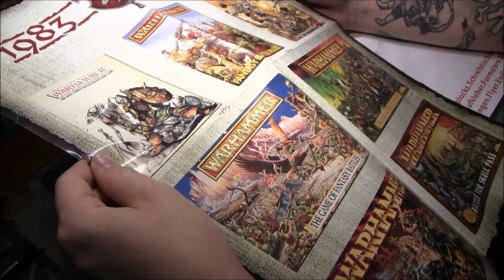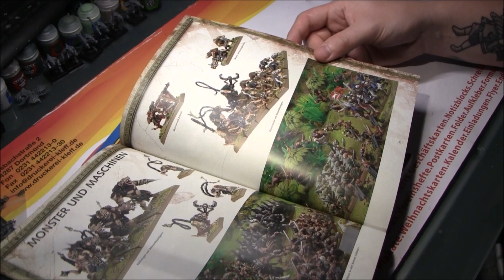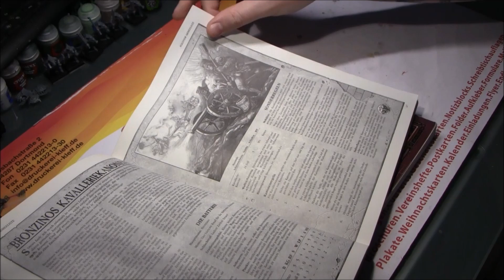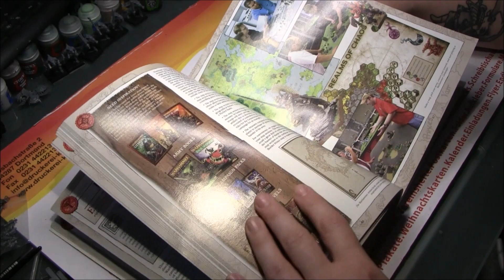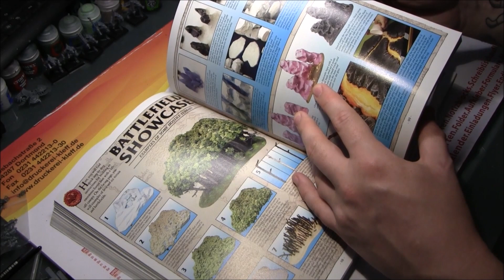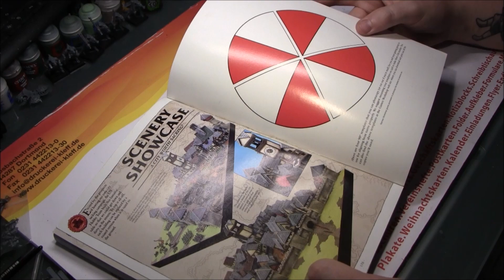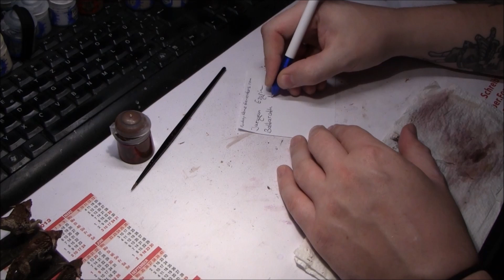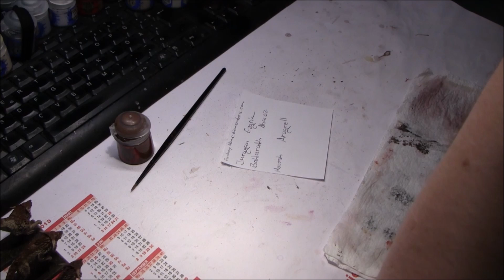Maltisch am Mittwoch 21.09.2016 - Episode 145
Themenzusammenfassung:

00:00:00 - Intro & Danksagung
00:02:20 - Show off: Sauruskrieger
00:05:20 - Unboxing: Söldner, Lustria, etc...
00:09:56 - Durchgeblättert: Lustria
00:17:37 - Durchgeblättert: Söldner
00:29:22 - Durchgeblättert: Generals Compendium
00:54:50 - Userfrage: Wie bennest du Charaktere, bzw. findest gute Namen & Chaos Kriegshunde malen
01:36:46 - EndCard